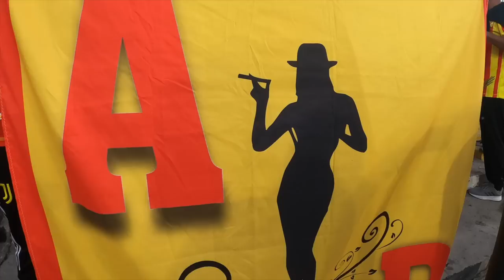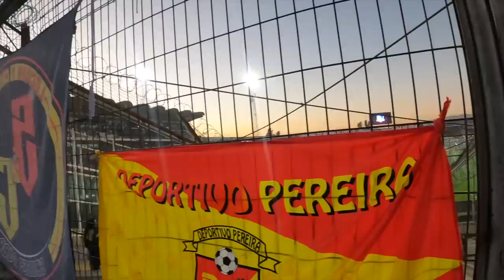A Octavos de Copa Libertadores | Colo Colo 0-0 PEREIRA | CHILLAX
ESTAMOS EN OCTAVOS DE LIBERTADORES

De la mano de Oto Ropa Deportiva estuvimos acompañando a nuestro equipo del alma, haciendo historia en Chile

Seguimos escribiendo nuestra historia a grande, paso a paso y todos juntos, porque EL LOBO SIEMPRE ESTÁ.

En esta oportunidad clasificamos entre los mejores 16 equipos del continente, eliminado a un grande como Colo Colo; no nos conformamos y vamos por más, dejando el alma en cada balón y en cada tribuna.

Esperamos que lo disfruten, al igual que lo hicimos nosotros!

VAMOS DEPORTIVO PEREIRA, NI LA MUERTE NOS VA A SEPARAR

00:00 Intro
01:13 A la cancha
01:34 El Monumental
03:00 Lobo Sur Chile
04:10 Previa
06:13 Primer Tiempo
11:16 Final Primer Tiempo
12:04 Gol Anulado
14:14 Clasificación
17:06 Cierre